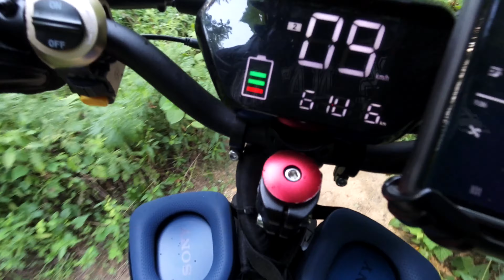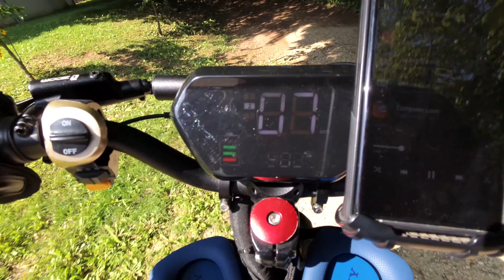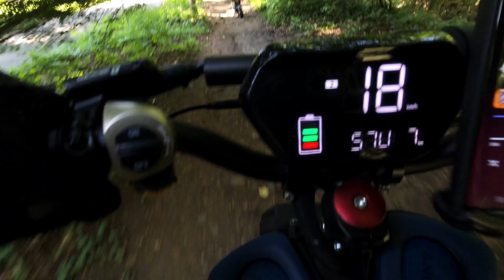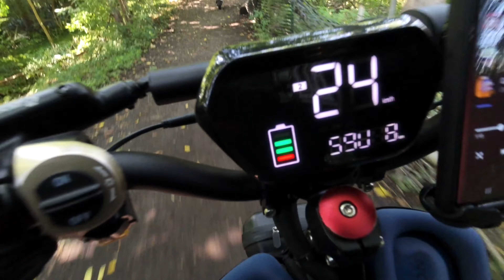Showing My Brother, The Park But This Happens!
Showing my brother the recent park i found riding the Talaria Sting R. Didn't expect him to do this!